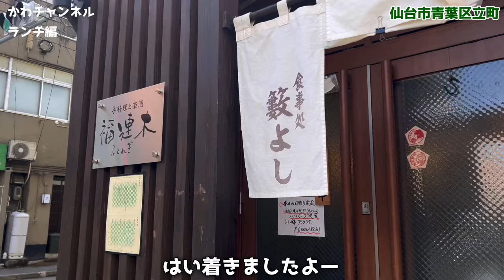【仙台の和食ランチ】立町の薮よしさんで日替りの目玉焼き乗せハンバーグ定食は、セルフサービスで無料のコーヒー付き税込1,000円と魅力的なランチです。福連木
【薮よし&福連木】
仙台市青葉区立町11-1
プレジール立町1F
日月祝定休

【仙台　酒のかわしま】
日本酒とワイン専門の仙台の酒屋『酒のかわしま』の川嶋です。東仙台幼稚園⇒東仙台小学校⇒東仙台中学校卒業。2011年7月に東仙台で日本酒とワイン専門の酒販店『酒のかわしま』を独立開業し、2017年4月に2号店の立町店を開店しました。
(社)日本ソムリエ協会認定ソムリエ

★酒のかわしまの日本酒ネットショップ

★酒のかわしまのワイン・ネットショップ